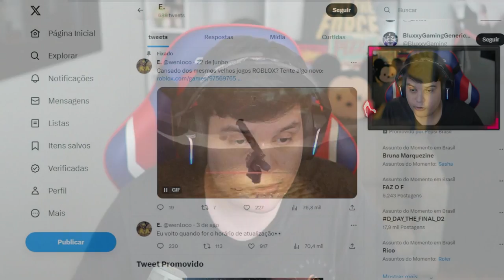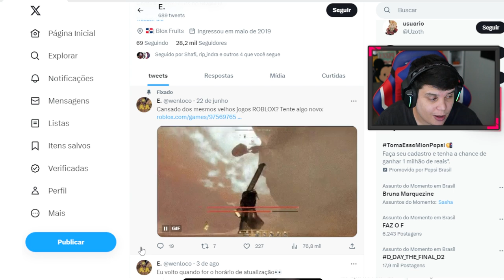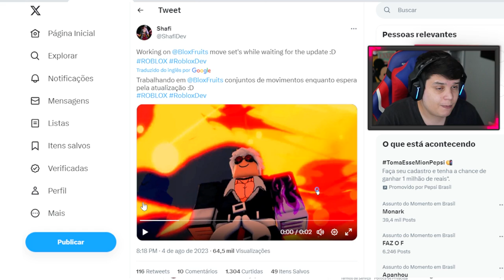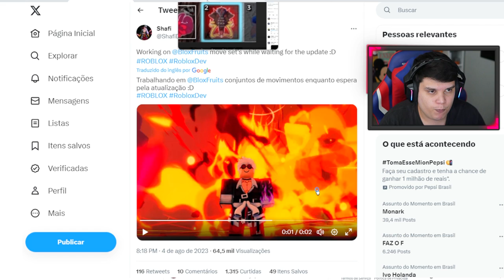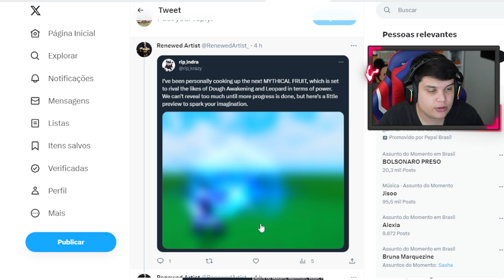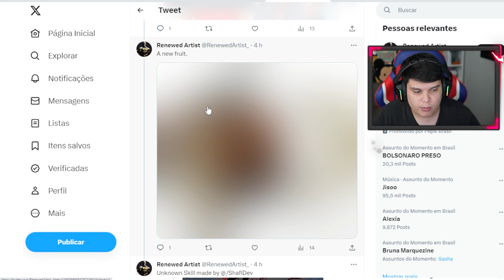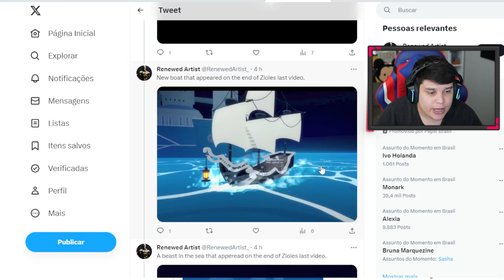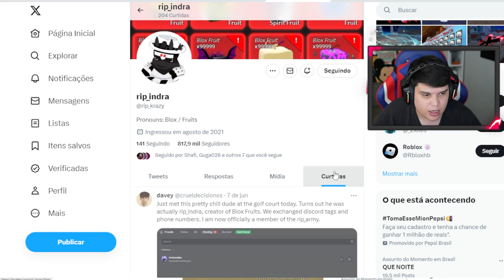UPDATE 20 no BLOX FRUITS PODE ACONTECER AMANHA! (NOVA FRUTA CONFIRMADA)